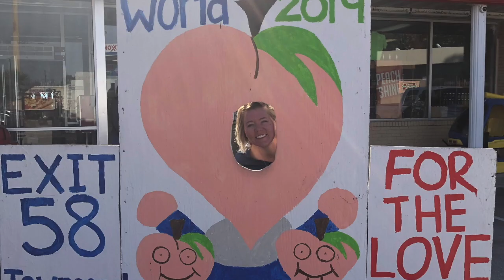Gone Fishing - Expediters at Panther Premium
We get some fishing in for the first time in a long time! Expediting at Panther Premium Logistics.

Vincent Louque and Melissa Cheshire joined the world of expedite trucking in July 2019, and are now launching their YouTube channel - Louqshire Expediting Adventures (pronounced Lukeshire). We drive for a fleet owner that leases their truck to Panther Premium Logistics.

Join us for our adventures across the USA, while we share our Expediting experiences.

We would like to thank those that have paved the way in expediting and YouTube: The Trucking Couple, The Crafty Truckers and Expediter Boogie. You have been very instrumental in our success prior to even doing orientation.

**Comments and opinions are ours as well, we do not endorse any establishment or products